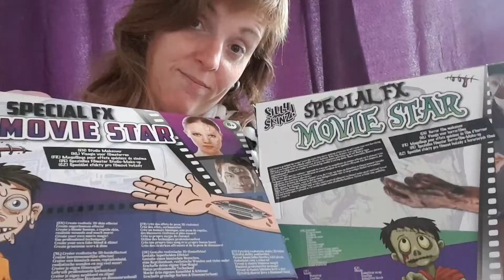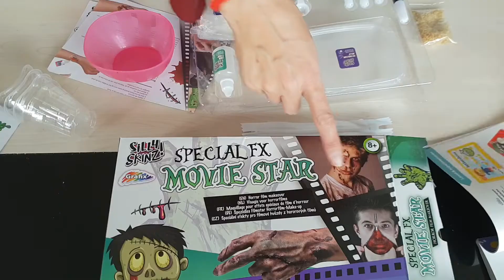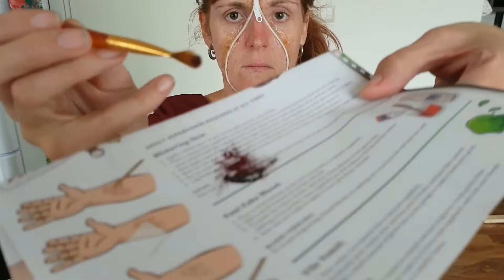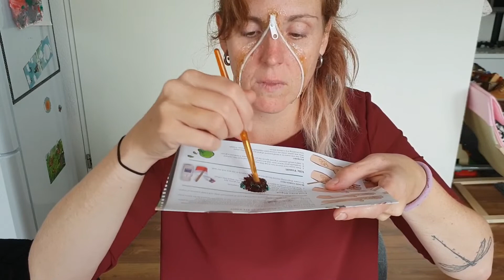VLOGOWEEN #26 Action Specialfx Schminkbox review| PienderZ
Vlogoween dag 26

Welkom bij mijn eerste Vlogoween! de komende dagen richting Halloween zal ik een filmpje posten rond deze super coolle feestdag!
Hou mijn kanaal in de gaten voor leuke Halloweenknutsels, spelletjes, shoplogs en nog veel meer!! Ik heb er zin in!! Jullie ook?
Kijk en griezel gezellig met me mee!!
= XOXO = PienderZ

▸  Reacties vind ik super gezellig!

▸ Pinterest: Wist je dat ik veel op pinterest zit?? Ik heb een “PienderZvlogs”bord onder mijn persoonlijke pagina aangemaakt waar je onder de filmpjes kan reageren met creaties die je gemaakt hebt, inspiratie wat je hebt opgedaan of aankopen die jij hebt gedaan naar aanleiding van mijn filmpjes! Doen hoor!! Superleuk!!▸